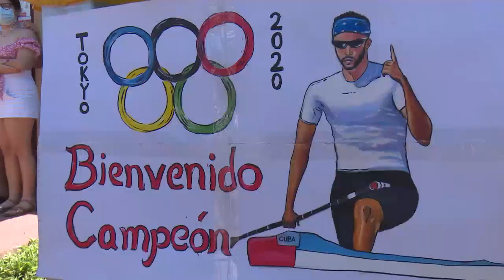En casa el olímpico Fernando Dayán.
Oburke el barrio natal de Fernando Dayán, recibió al canoísta campeón olímpico en la cita estival nipona.